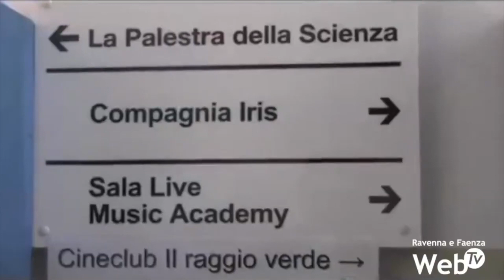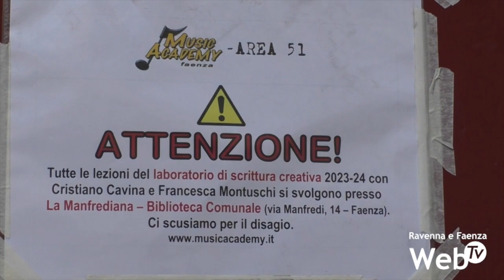Palazzo Cova: occorrono 12 milioni di euro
12 milioni di euro circa è la stima necessaria per poter riaprire a tutte le associazioni l’ex scuola Cova di via Cavour. Una spesa ad oggi insostenibile per il Comune di Faenza a fronte dei danni prodotti dall’alluvione, 60 milioni di euro solo per i beni pubblici, e del lavoro necessario per non perdere gli investimenti del PNRR. Anche dal punto di vista lavorativo, sarebbe al momento impossibile seguire il progetto, proprio perché il personale comunale è oggi sommerso dalle pratiche del Next Generatmaion EU. Non si sa quindi quando potrà riaprire l’edificio